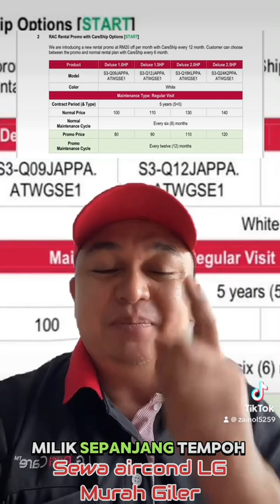Harga runtuh untuk Air Cond guys, memang berbaloi sbb udara panas skrg 🙀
LG offer rental harga yang amat2 murah, rugi jika tak ambil peluang ni guys.

Paling murah ialah aircond 1 horse power rm80 je sebulan.

Service technician akan dtg setiap 1 tahun sekali dan cajnya FREE guys.

Nak rental boleh pm saya 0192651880.